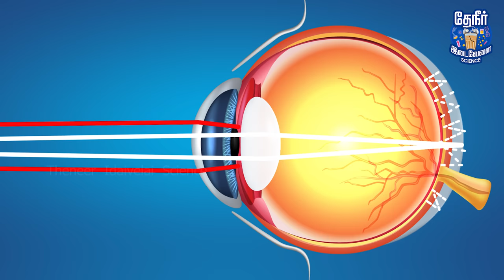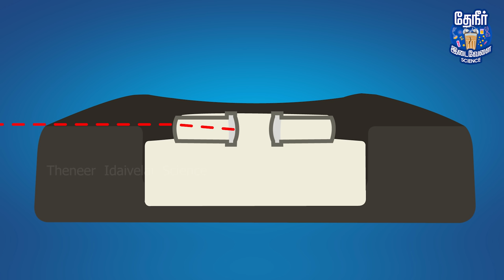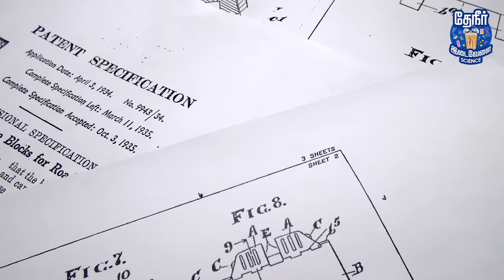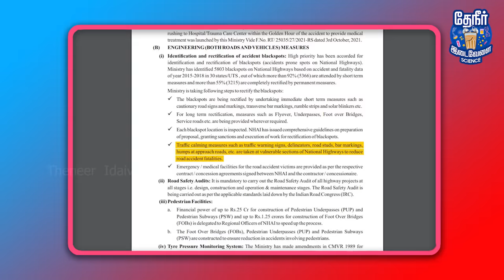How cat eyes saves millions of people | Percy Shaw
The story of cat eyes goes like this. One foggy night in 1933, he was driving home after dark, he could not see the road. Then suddenly a dangerous stretch of road comes. He may have died that night but fortunately he escaped from death with the help of a cat which was reflecting the headlight which came from his car. The kernel of his best idea came to him. Why not put reflectors like this along the road? (Shaw never commented on this story: it may originate with Cecil, one of his brothers.)
He began a lengthy process of trial and error, testing out different types of glass in different shapes, finding a resilient filling to hold it in a metal cup to set in the roadway.  He even had to design his own optical test tunnel using an old oil drum. Early in 1934 Percy decided that he needed patent protection and visited a firm of patent attorneys, Appleyards, in Halifax. On 15 March 1935 Percy set up Reflecting Roadstuds Limited, a company which still exists and is still located in Boothtown. The design of cat eyes is so simple that it comprises a glass bead, a rubber molding and a cast iron. This cylinder of glass with a curved reflective rear surface is set horizontally in a rubber pad held in a metal support. The pad projects slightly above the road and car headlights are reflected back to the driver by the curved surface. This design of cat eyes was used for a long period of time. In 2006, Catseye was voted one of Britain's top 10 design icons in the Great British Design Quest organised by the BBC and the Design Museum, a list which included Concorde, Mini, Supermarine Spitfire, K2 telephone box, World Wide Web and the AEC Routemaster bus. When technology upgraded, the cat eye design was even simplified with a retroreflective material (which can be found in sign boards) & glass beads which we see nowadays. Working of this road stud is to reflect the headlight with the help of retroreflective material. This design of cat eye was called road studs. But this design of road stud works when light is aimed towards it. What if the headlight of a vehicle fails. To avoid this situation, the retro reflective road stud was enhanced with solar power. This type of road stud is called solar powered road studs. This comprises a solar panel, a battery, an electronic chip and many LEDs. The working of solar powered road studs has been discussed in the video. And this inspiration of road studs from cat eyes saved millions of people till now. By using this, many accidents has been slightly reduced as per the ministry of road transport and highways.